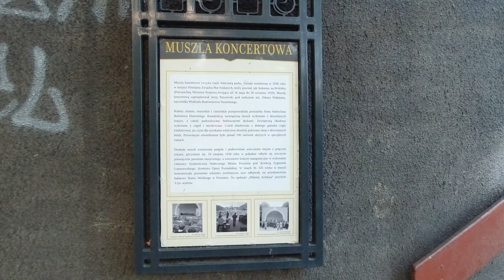Kronika Poznania [4K](2022-10-09) październikowa niedziela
Rollerblading / inline skates in Poznań.